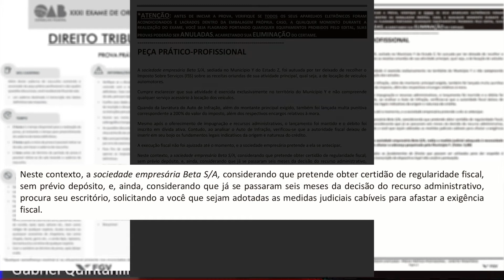Gabriel Quintanilha acerta a peça da 2ª Fase do XXXI Exame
Professor Gabriel Quintanilha acerta a peça da 2ª Fase, de Direito Tributário, do XXXI Exame em uma de suas aulas no Curso Fórum.